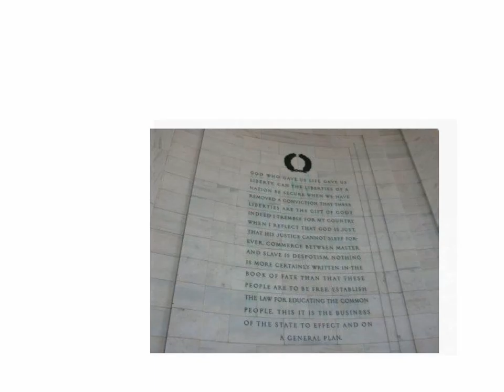SG Tidal Basin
One first grader's review of our field trip to the Tidal Basin using pictures taken by classmates.